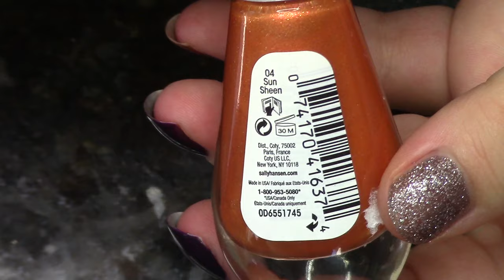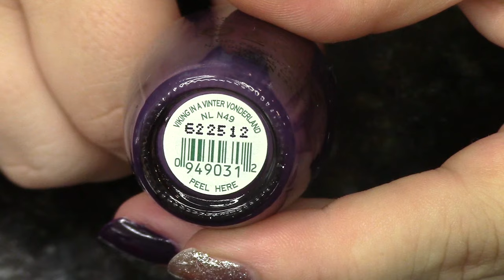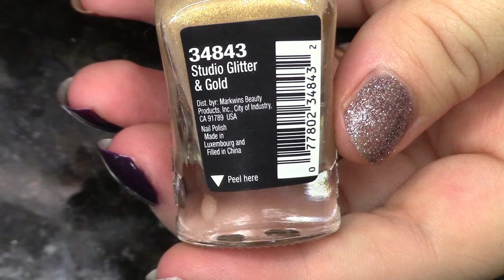Saturday Random Swatchfest 10/01/2016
Welcome to Saturday Swatchfest where we talk about a bunch of polish and chat and basically just try to have a little fun together :)  I hope you've all had a really wonderful week and don't forget to stop back on in this week for all the reviews I have upcoming.  If you'd like to enter my weekly giveaway that I hold on swatchfests for all my Moonies that come to hang out each week, just let me know in the comments if you'd like a mystery grab bag or one of the grab bags on my storenvy site and I'll pick one of you at random and send you some polishes from my stash, just because you're all so sweet :)

Polishes Swatched:
Pure Ice Wear Red
China Glaze Purple Panic
Sally Hansen Sun Sheen
Claire's Watch Out
Covergirl Give 'Em the Green Light
Butter London Keks
OPI Viking in a Vinter Vonderland
Avon Rave
Catrice Stardust
Wet n Wild Studio Glitter & Gold

Piano Covers by Phoebe Moon:
Unsteady- X Ambassadors
High Hopes- Kodaline
Giant Woman- Rebecca Sugar
Only Wanna Be with You- Hootie and the Blowfish
Rainy Days and Mondays- Carpenters

Do a lot of online shopping like I do? A great way to feel better about all that retail therapy is by using Ebates which gives you a percentage back in cash of what you spend at your favorite online shops.  Try it sometime- there are no strings attached